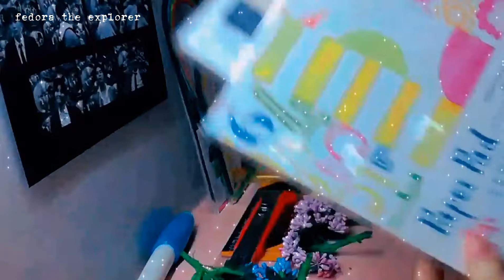Art Haul Unboxing | Estationers | Arts & Crafts